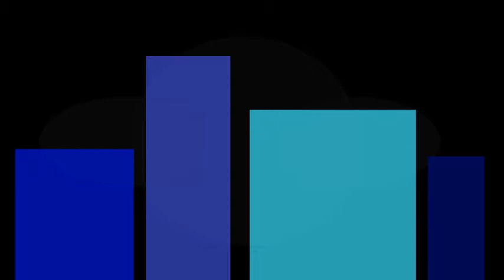Aimee Saintes - Project 3